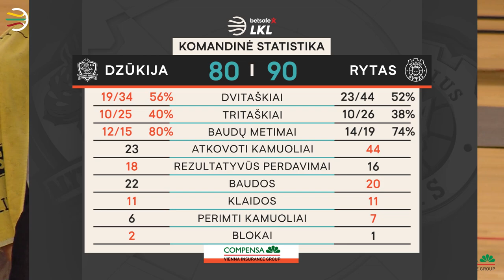„Betsafe–LKL“ rungtynių apžvalga: „Dzūkija“ - „Rytas“ [2020-10-02]